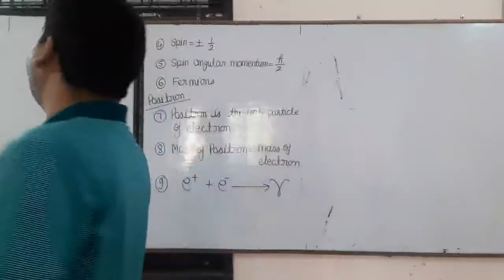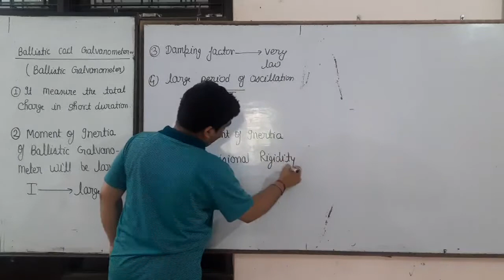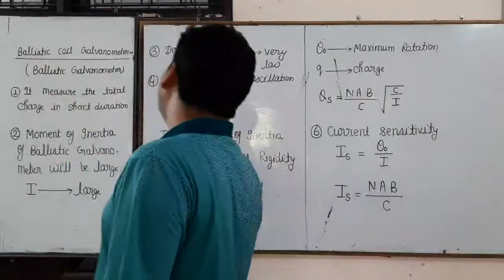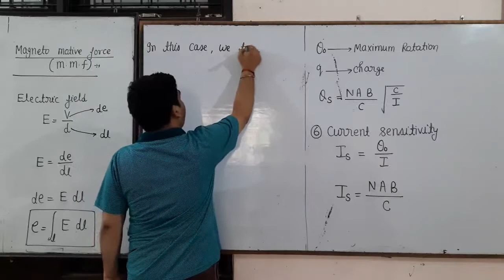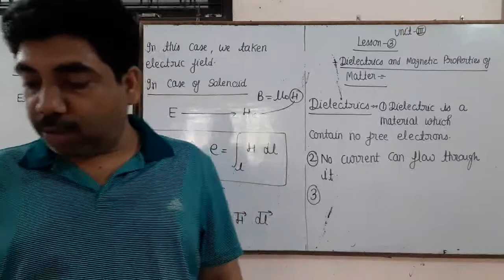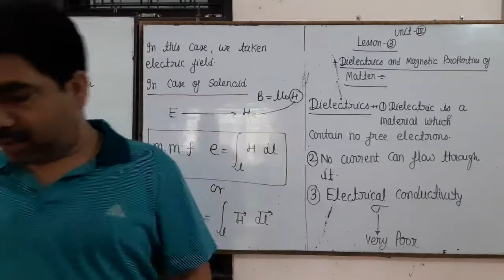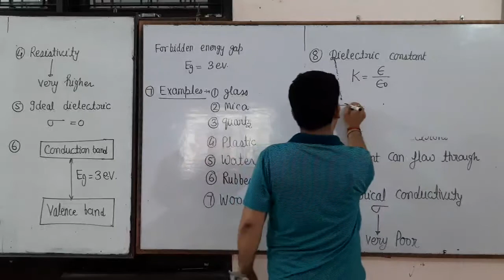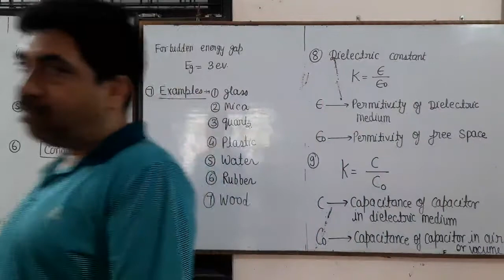ballistic galvnometer and dielectric